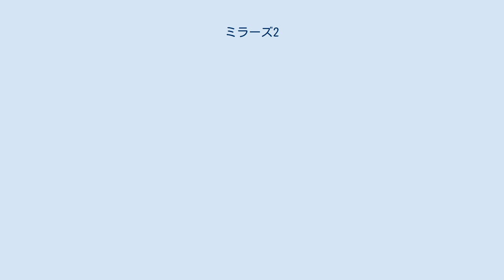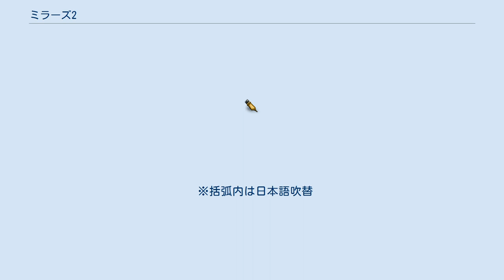ミラーズ2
『ミラーズ2』（原題: Mirrors 2）は、2010年のアメリカ合衆国のホラー映画。
キーファー・サザーランド主演の2008年のホラー映画『ミラーズ』の続編である。
本作は日米ともに劇場未公開作品であり、アメリカでは2010年10月19日、日本では同年11月26日にそれぞれDVDが発売された。
前作との違いは鏡の中の”何か”に人情が追加されている。
 事故で婚約者を失ったショックからマックスはカウンセリングを受けながらの生活を続けている。
ある日、実業家の父・ジャックの提案でマックスはジャックが新しく開店させるデパートの警備員をやることになる。
 しかし開店準備が進む中、マックスは鏡の中に幻覚を見るようになってゆく。
そしてその幻覚どおりにデパートの責任者たちが次々に怪死してゆく。
鏡の中に現れる幻覚の女性が失踪したエレノアという女性であると突き止めたマックスは彼女の姉・エリザベスに会う。
 エレノアを救うため調査を開始したマックスとエリザベスはデパートの責任者達がエレノア失踪の首謀者であると確信する。
やがてデパートの地下でエレノアの遺体を発見するが、そこで二人は事態を隠蔽しようとする責任者の一人・ケラーに遭遇し彼に襲われる。
絶体絶命の中、鏡の中にエレノアが現れる。